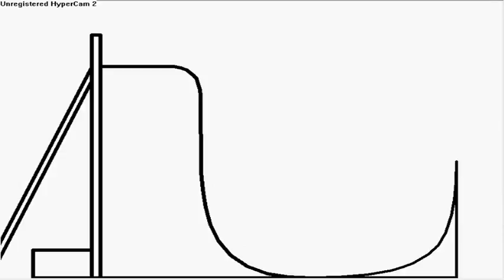THE PIVOT SKETCH SHOW EPISODE 2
The second epidsode of my animated sketch show, enjoy!!!.